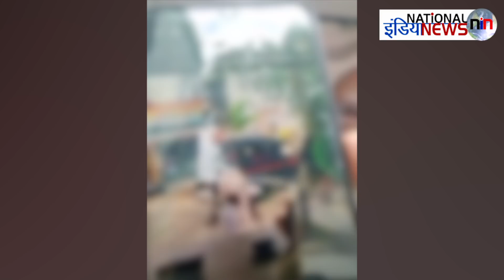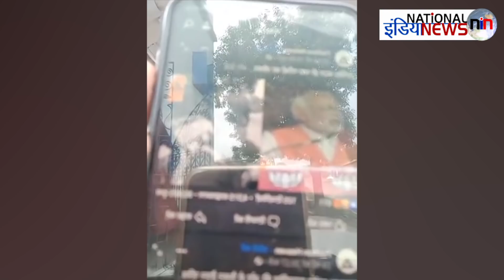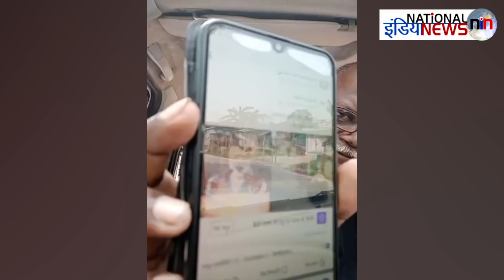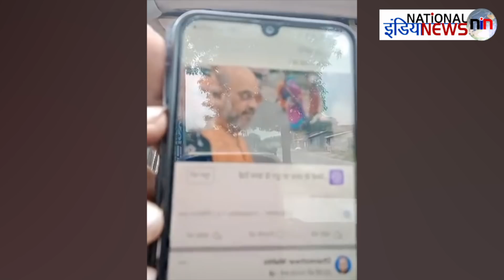Modi Government || Migrant Workers || Amit Shah || Delhi || UP || Lockdown || Corona || BJP